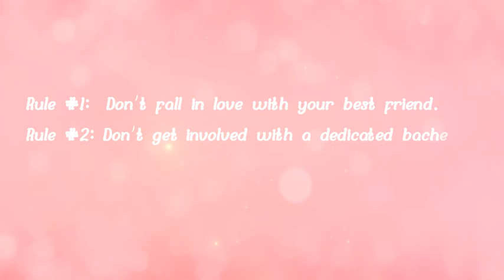Book Trailer: Blurred Lines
Choose your own story from our top collection of romance, drama, comedy, and horror series! Chapters: Interactive Stories combines a unique style of choose your own story gameplay with fiction stories that you simply can't put down! YOU get to make the choices in these interactive story games. You can choose whether you fall in love, discover horrific secrets, or unravel deep mysteries!